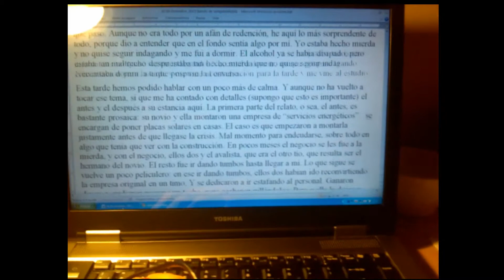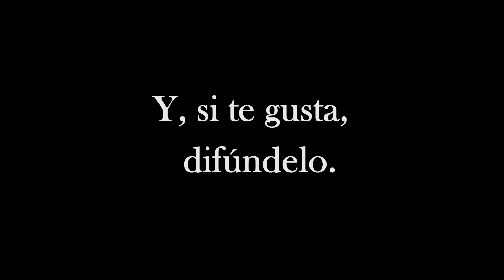El proceso creativo: diez horas de escritura en un minuto